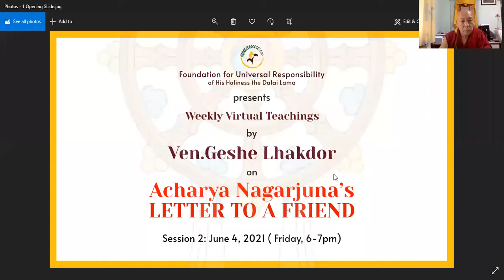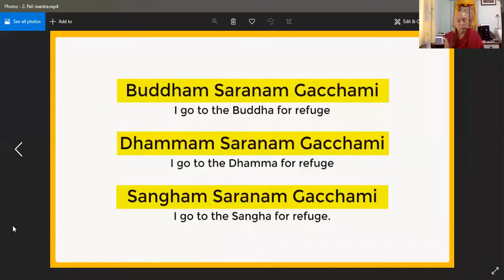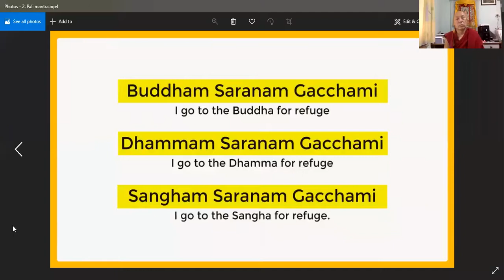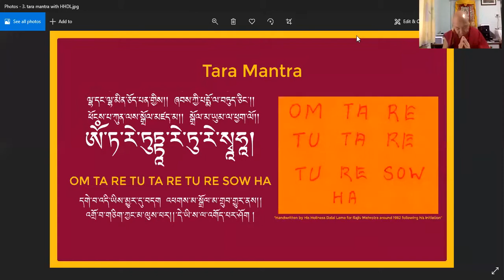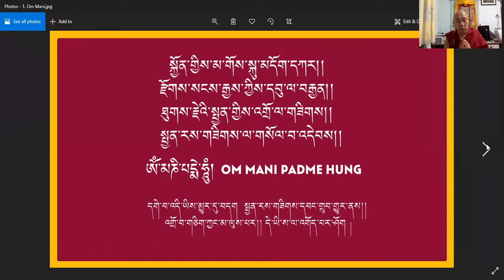Nagarjuna’s Letter to a Friend #2 | Teachings by Geshe Lhakdor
The ancient Indian Buddhist philosopher, Nagarjuna’s celebrated letter of wisdom to King Gautamiputra, Letter to a Friend, comprehensively conveys the path and practice of Dharma to both householders and the ordained in a simple language. Distinguished Buddhist scholar Geshe Lhakdor led weekly virtual teachings over six months in 2021, analysing and teaching the 123 verses of this text.

In this session, Geshe la covers verse 4 of the text and begins with a quote from Shantideva's ‘A Guide to Bodhisattva Way of Life’, emphasising the crucial role of virtuous practices in contributing to a life of ease and abundance, such as being giving, moral and learning from the gods. Geshe la highlights the text’s direction to rely on the Buddha, the Dharma, and the Sangha to escape samsara's suffering; he also shares an anecdote from the Buddha's life to reiterate the importance of listening, learning, and practising to avoid distractions in this fleeting existence.